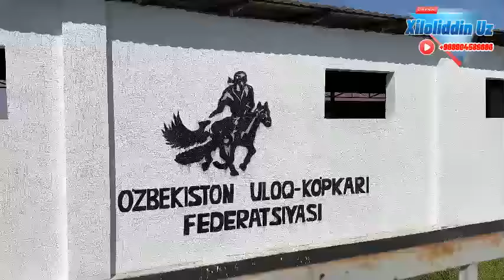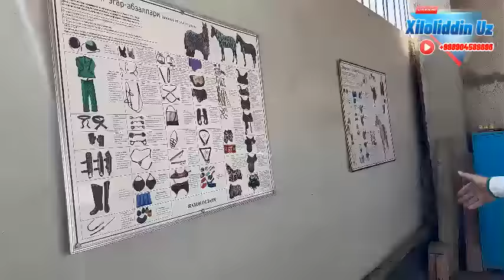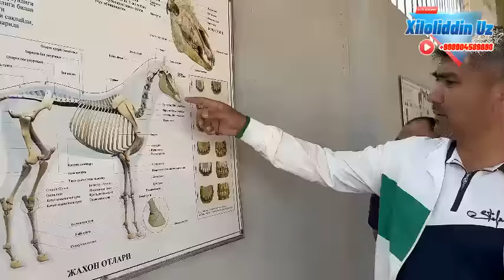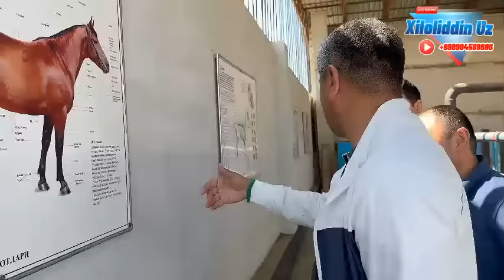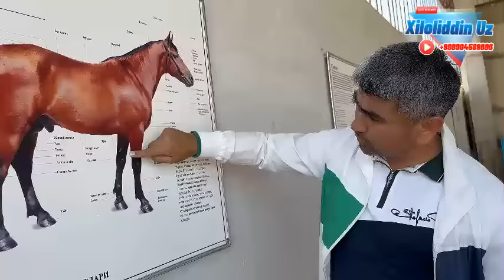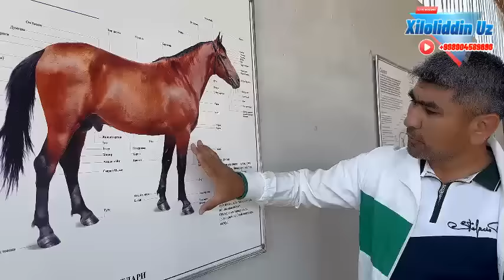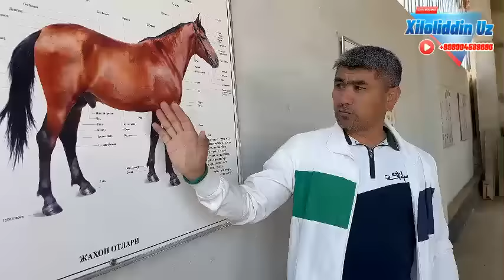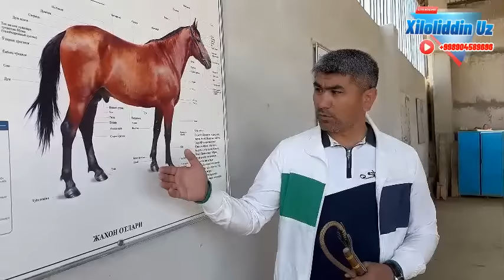SIRDARYO MALIK JAHONGIR XOJI OT XONASIGA EKSKURSIYA MANA OT XONA QANDAY BULISHI KERAK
MANA SIZLARGA UZBEKISTON ULOQ KUPKARISI GURUPASI OCHILDI

𝙎𝙖𝙡𝙤𝙢 𝘿𝙤'𝙨𝙩𝙡𝙖𝙧 !